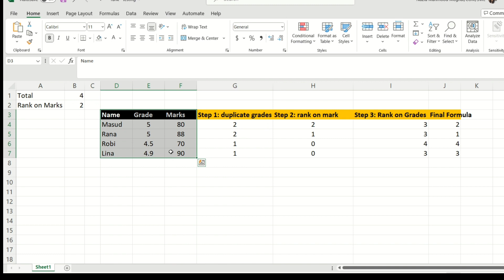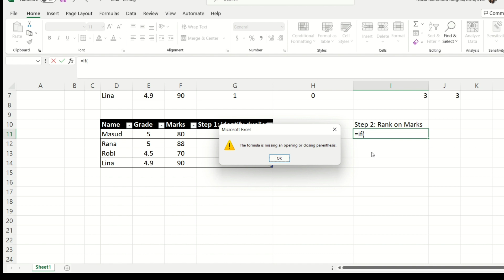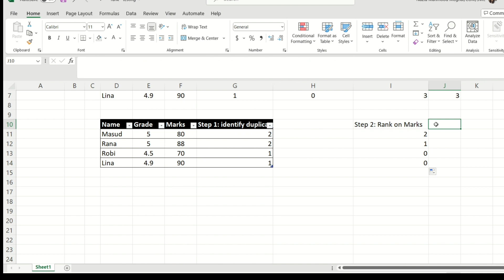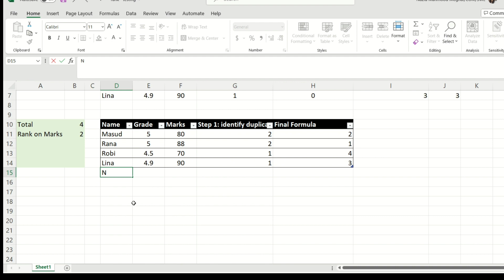Calculating rank from different columns, based on certain value